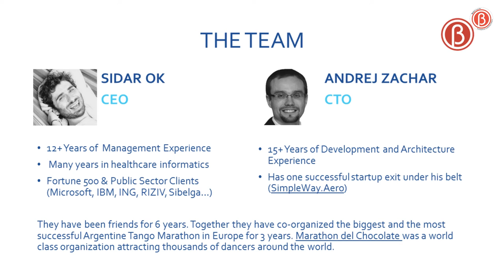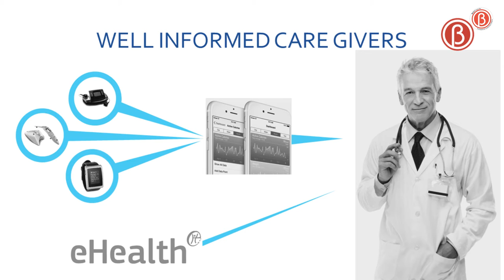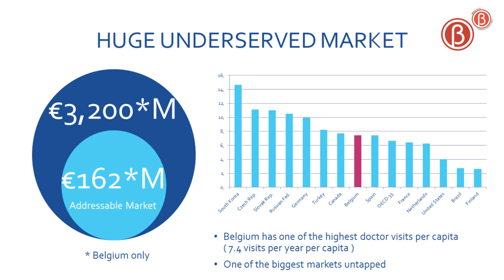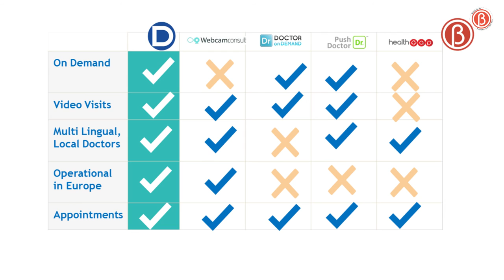Sidar Ok, CEO VIVIDOCTOR - Virtual visits to real doctors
Connect with your doctor from home or anywhere in the world.